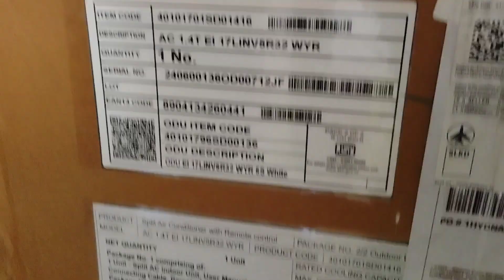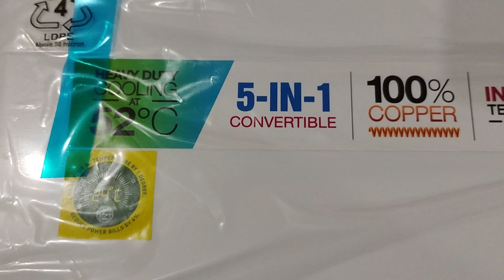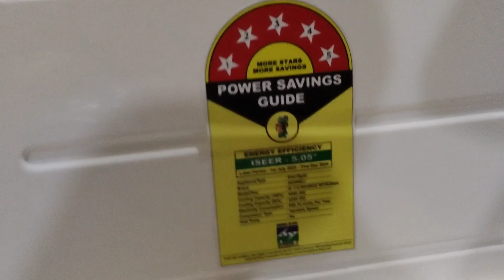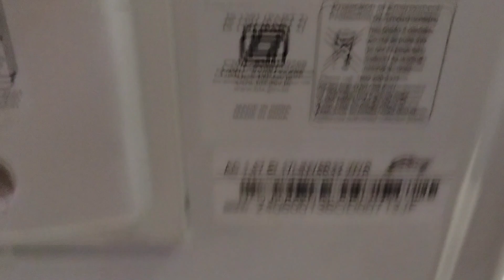Godrej 1.4 ton 5 star inverter AC buy from Amazon